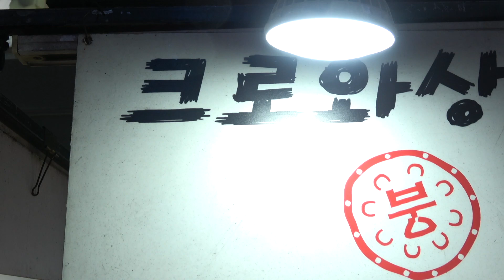【屋台】クロワッサンたい焼き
明洞食べ歩き編最後です。
最後は僕が食べたかったクロワッサンたい焼きです。
やっと僕の希望が通りました。涙が出そうでした。
値段は3500ウォンと日本より高いです。
味の種類は日本より多い気がします。
でも僕が一番食べたかったカスタードがなくて
なんでカスタードないねん！って言いそうな顔をしながら
サツマイモ味を買いました。
いつもは最後食べる前に近くで撮るのですが
すごく美味しそうだったのとお腹空いていたので
先に一口食べてしまいました。ごめんなさい。
味は美味しかったのですが冷たかったです。